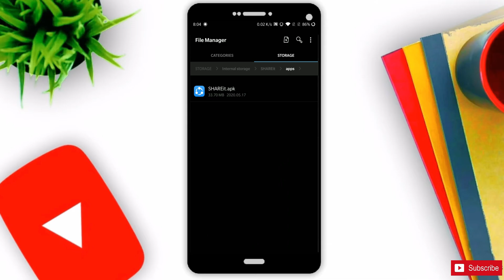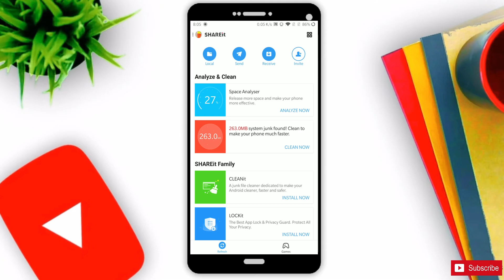Download Shareit Pro for FREE || No Annoying Ads Anymore || Smooth Sharing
About: Everything About TECH is a YouTube Channel, where you will find technological videos in Hindi.